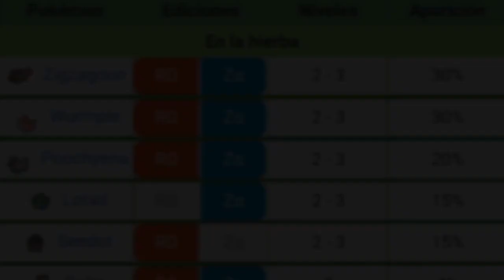Como capturar a Ralts | Pokémon Rubí Omega & Pokémon Zafiro Alfa